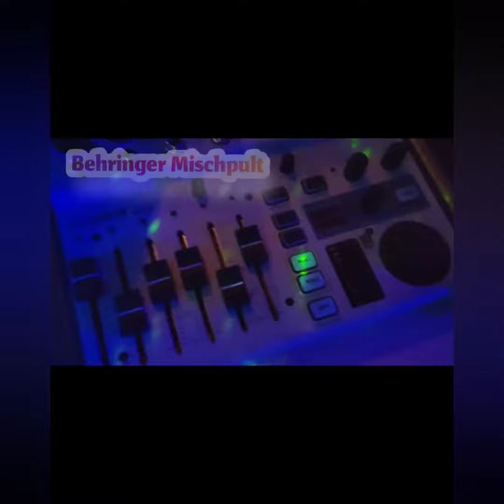Der Keller auf der Hafels Fischeln Kr offizielles Video Intro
so langsam wird's ;)